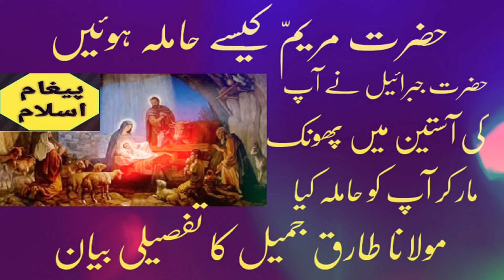The Story of Maryam [Mother Of Jesus] How She Got Pregnant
is video me hm ap ko btain ge k hazrat maryam kesy pregnant hoi.moulan tariq jamil ka mofassal byan